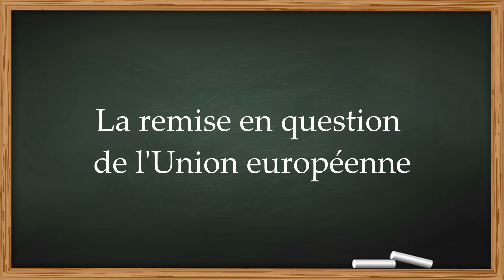📚 PETITE HISTOIRE DE L'UNION EUROPÉENNE 📚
Dans ce mini-cours, retour sur l'affirmation et la mise en oeuvre du projet européen...

SOURCES :
- Gérard BOSSUAT, Histoire de l'Union européenne : Fondations, élargissements, avenir, Paris, Belin, coll. « Belin sup histoire », 2 juin 2009
- Michel FOUCHER (dir.), Europe, Europes, Documentation photographique n°8074, Mars/Avril 2010.
- Jean-François DREVET (dir.), Une Europe en crise ?; Documentation photographique n°8052, Juillet/Aoùut 2006.
- Manuel Histoire-Géographie 3ème, Hatier, 2016.
- Manuel Histoire-Géographie 3ème, Lelivrescolaire.fr, 2016.

MUSIQUES :
- Magyar Állami Hangversenyzenekar, Ferencsik János, Andor Éva, Korondy György, Szirmay Márta, Sándor Nagy Sólyom - Symphony No. 9 in D Minor, Op. 125: IV. Presto

Vous pouvez me rejoindre tous les jeudis à 18h en live pour un apéro-quizz "Révisons l'Histoire !" sur twitch

Merci à vous et à bientôt pour un nouveau jour d'Histoire ! ;)